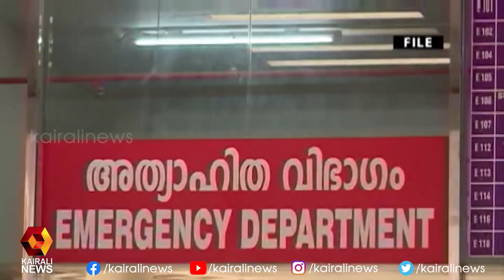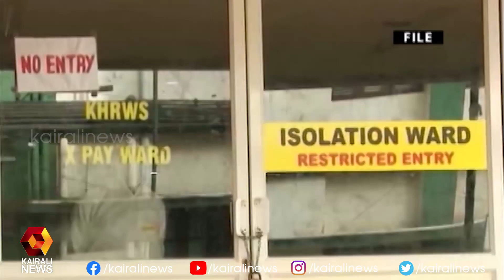പാലക്കാട് സമ്പര്‍ക്കത്തിലൂടെ കോവിഡ് പടരുന്നു; ജില്ലാ ആശുപത്രിയിലെ 5 പേര്‍ക്ക് രോഗം | Kairali News